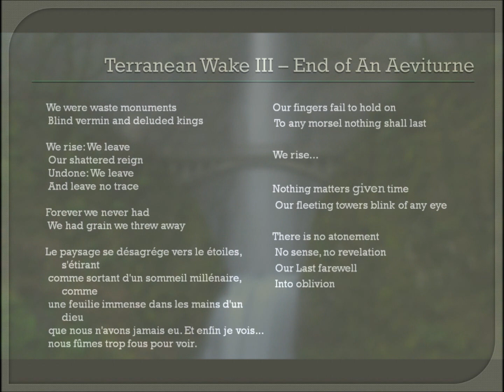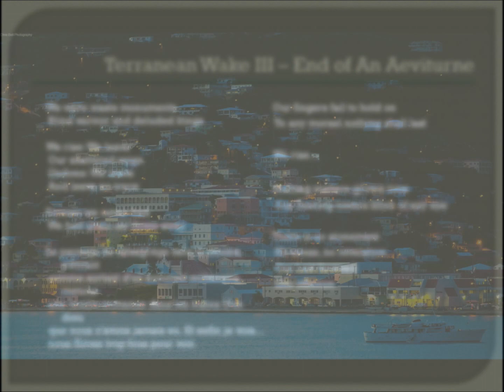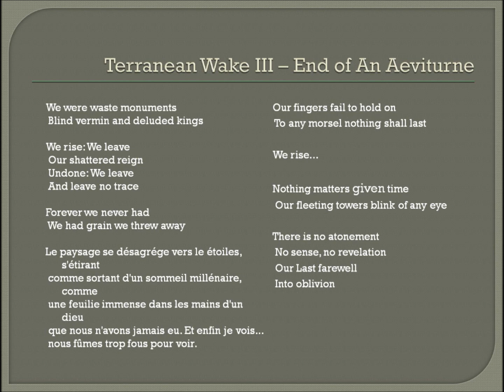Terranean Wake IV - End of an Aeviturne: Worship(Terranean Wake)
audio: 320kbps

Germany funeral doom metal band I love...
very sad
and their second Full-length album
The Doommonger and Fucked Up Mad Max were together band member
but, after their first Full-length album dooom, Fucked Up Mad Max were leave forever
Alone doommonger released this... after Fucked up's leave...
so sad...

feel so sad...

Sad it..